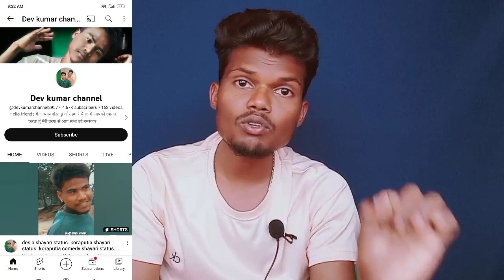ଅତି ଭଦ୍ର ବ୍ୟକ୍ତି 100 କଷ ଦୂରରେ ରୁହ 😂 | Koraputia love shayari king roast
Koraputia roast video | Koraputia Rosting video | odia desi roasted video | Koraputia gali video | odia gali video 2022 | rost odia video | Koraputia rost | desia pila Koraputia  | dev kumar channel Koraputia review |